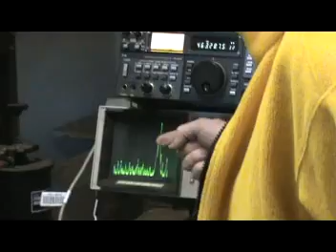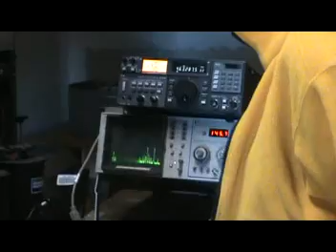NCARC Repeater Visit (video4)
Repeater Site Video 4 and a condensed drive back down.